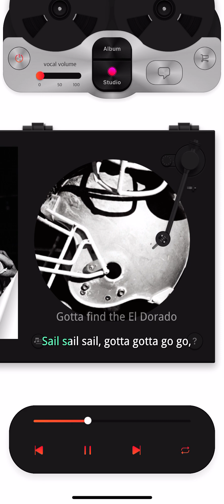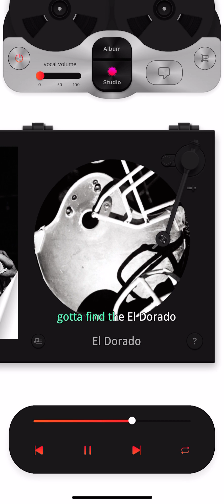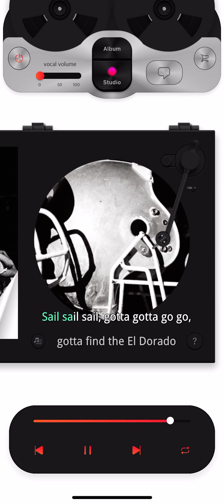EXO 엑소 EL DORADO Instrumental (KiT Album)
신비롭고 몽환적이면서도 강렬한 사운드가 돋보이는 댄스곡으로 지난 2012년 데뷔를 앞두고 공개한 엑소의 멤버별 티저 영상에 삽입되어 화제를 모은 바 있으며, 어떤 어려움이 있더라도 함께라면 낙원을 찾아갈 수 있다는 희망적인 메시지가 눈길을 끈다.

Korean Lyrics by 서지음 / 이유진 (Jam Factory) Composed & Arranged by 임광욱(Devine Kei) / Mage / Chase